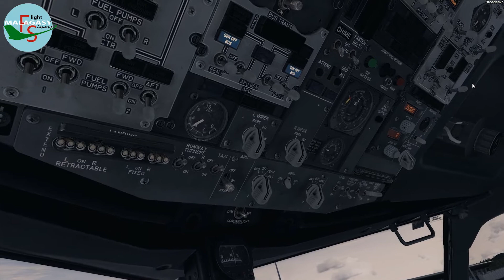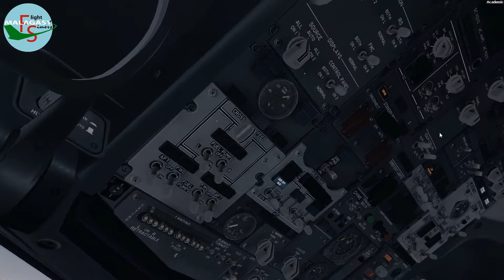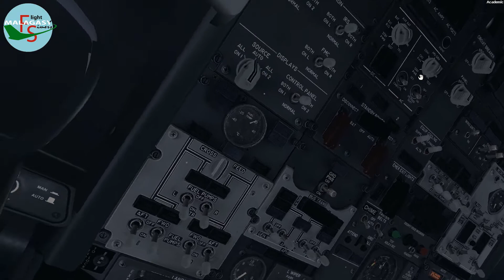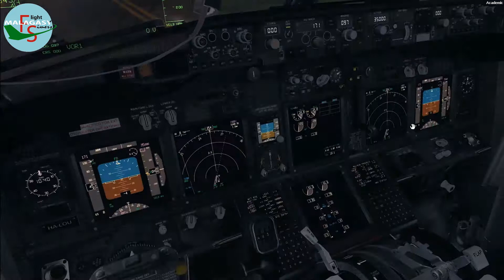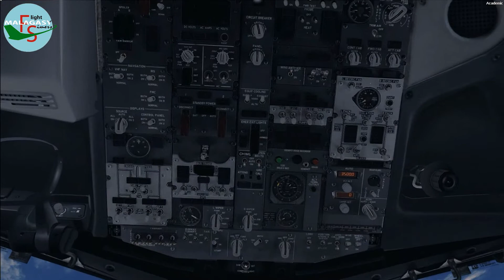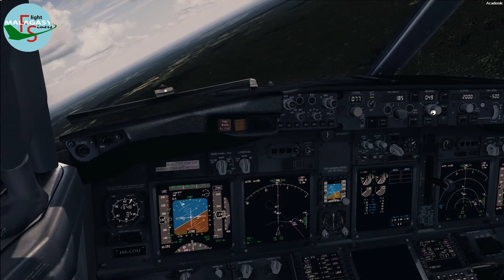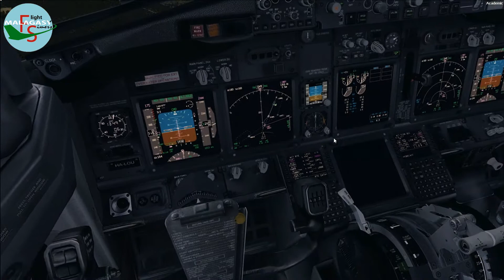Malagasy Flight Simers/ Vol en 737-800 entre TNCM et KJAX / P3D V3. 4 / test chaseplane